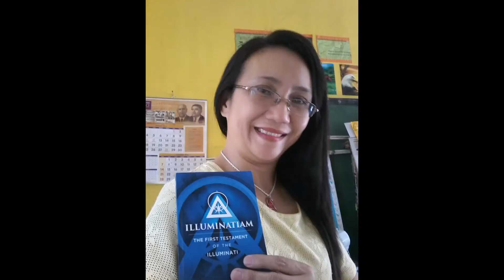How to join the Illuminati+27639132907Join The Illuminati Members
Join the Illuminati now. Learn more about membership, requirements, benefits, and more on our official youtube video. View the membership application here

Today is your lucky day because you're invited to get rich and famous by joining the Illuminati! Details are in this video that I shot outside of